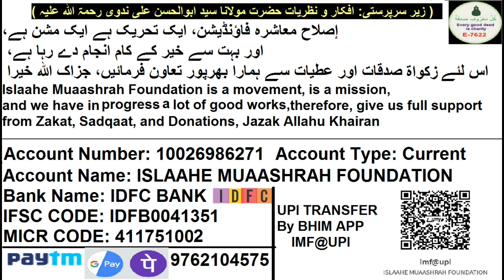Christian Nawjawan Ke Imaan Qubul Karne Aur Musalmano Ke Naaummid Hokar Jaan Dene Ka Ibratnak Waqia